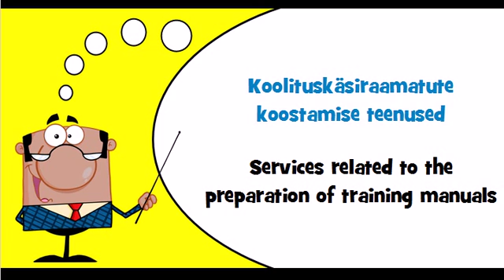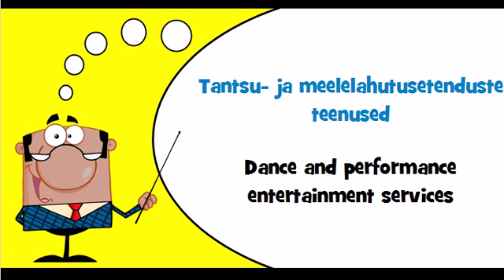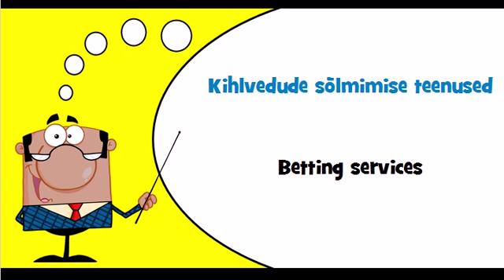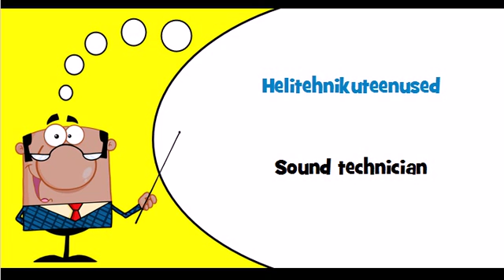Estonian vocabulary Theme = Kunstiteenused